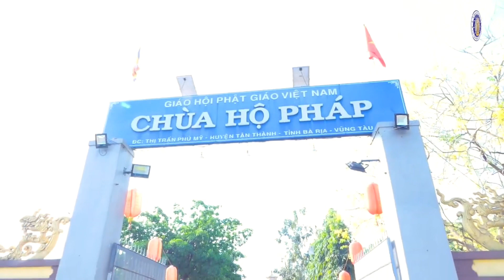CỤ BÀ KHÔNG CON CHÁU AN LẠC RA ĐI THẬT ĐÔNG TĂNG NI VÀ PHẬT TỬ HOAN HỈ ĐƯA TIỄN 6.2 AL(28.3.2022)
Công Đức niệm Phật Bất Khả Tư Nghì.
Kính mong sao mọi  người  cùng đồng niệm  Phật, mọi bệnh tật nghiệp  chướng  sẽ  được  qua. Cuối đời  vãng sanh Cực lạc.
Nguyện đem công Đức này hướng về khắp tất cả, đệ tử và chúng sanh đồng tu đồng về Cực Lạc .

- Tổ Đình Hộ Pháp. Khu phố Vạn Hạnh - Phường Phú Mỹ - huyện Tân Thành - Tỉnh Bà Rịa Vũng Tàu.